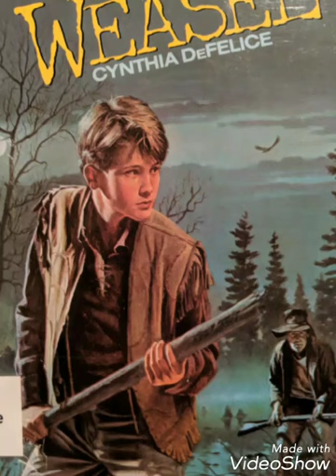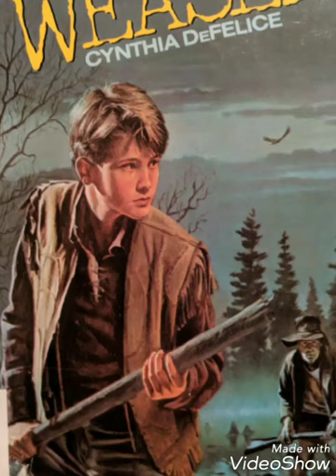Weasel Chapter 9